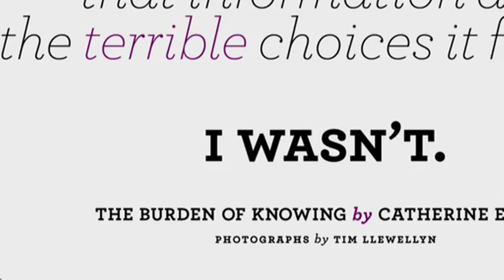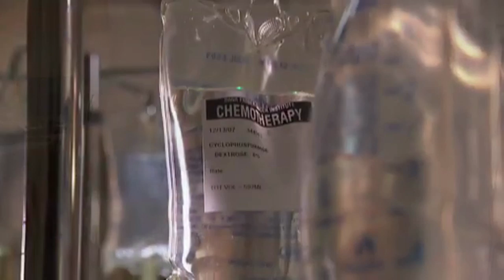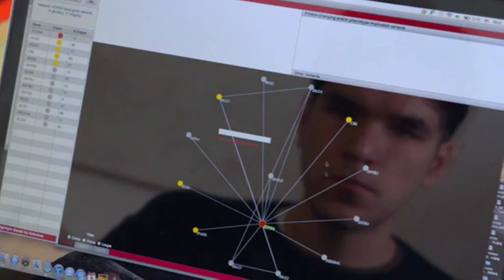The Burden of Knowing | NOVA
Genetic tests reveal important information that could help save lives. But the knowledge comes with a cost—both to individuals struggling with life-altering decisions and to their families, who must also confront their genetic destiny.

PRODUCTION CREDITS

IMAGE CREDITS

(main image: hanging intravenous bag)

This is an excerpt from the NOVA program "Cracking Your Genetic Code."